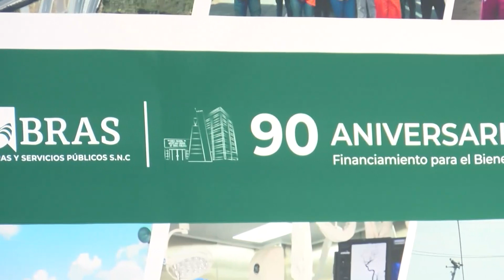Celebra Banobras 90 años con cartera crediticia histórica para obras de dimensión social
El Banco Nacional de Obras y Servicios Públicos (Banobras), cumple 90 años de su fundación; anuncia 100 mdp para 2023 en proyectos prioritarios.

0:19 Banobras, primer banco de desarrollo fundado en 1933
0:43 486 mil millones de pesos del periodo 2018 a 2022 en acumulación de créditos
1:19 Banobras apuntala el desarrollo con infraestructura en el Sur-Sureste del país
1:54 El banco destinará 100 millones de pesos para proyectos prioritarios en 2023